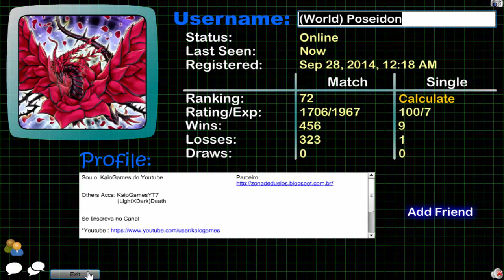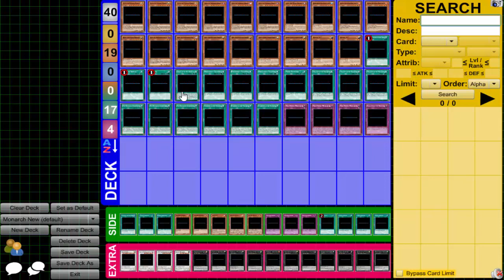YGO! - KGD #20 MONARCH QUANTUM - DECK ANALISE + DECK PROFILE(WITH EXTRA DECK) I FEVEREIRO 2016